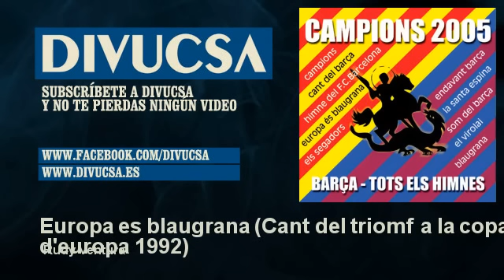Rudy Ventura - Europa es blaugrana - Cant del triomf a la copa d'europa 1992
Divucsa Music es una de las compañías independientes líderes en España, con un importante catálogo de música española, baladas, flamenco, copla, canción ligera y éxitos internacionales.
Divucsa Music is one of Spain´s leading independent companies, with the country´s most important catalogue of Spanish folkore, flamenco, ballads, Spanish music from the 60´s, 70´s and 80´s, and international hits.